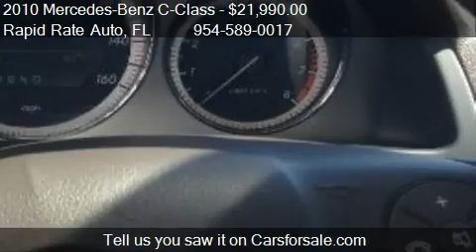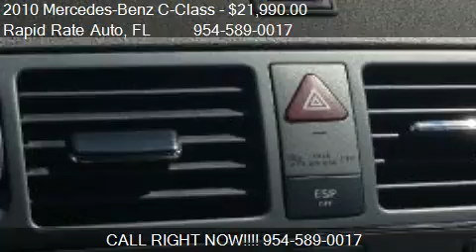2010 Mercedes-Benz C-Class C300 4MATIC Luxury - for sale in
Rapid Rate Auto

Come test drive this 2010 Mercedes-Benz C-Class C300 4MATIC Luxury for sale in Deerfield Beach, FL.

Exhaust tip color: chrome, dual exhaust tips, Grille color: chrome, Mirror color: chrome, Rear spoiler, Air filtration, Center console trim: alloy, Door trim: alloy, Front air conditioning zones: dual, Front headrests: multi-adjustable, Number of front headrests: 2, Number of rear headrests: 2, Shift knob trim: leather, Steering wheel trim: leather, Cruise control, Multi-function remote: keyless entry with panic alarm, Multi-function remote: with removable valet key, Power steering, Remote fuel filler door release, Steering wheel mounted controls, Steering wheel mounted controls: multi-function screen controls, Steering wheel: tilt and telescopic, ABS: 4-wheel, Brake drying, Braking assist, Braking assist: hill start assist, Driver Adjustable Suspension, Front Stabilizer Bar, Front Suspension Classification: independent, Front Suspension Type: multi-link, Front brake diameter: 11.6, Front brakes: ventilated disc, Rear Axle Ratio: 3.07, Rear Stabilizer Bar, Rear Suspension Classification: independent, Rear Suspension Type: multi-link, Rear brake diameter: 11.8, Rear brakes: ventilated disc, Stability control, Traction control, Auxiliary audio input: jack, In-Dash CD: single disc, MP3 player: CD MP3 Playback, Multi-function display, Phone wireless data link: Bluetooth, Radio: AM/FM, Secondary vehicle system controller, Tachometer, Total Number of Speakers: 8, Trip computer, Warnings and reminders: lamp failure low fuel engine oil coolant, Warnings and reminders: maintenance reminder, Daytime running lights, Front fog lights, Headlights: Auto off, Headlights: Auto on, Headlights: dusk sensing, Rear fog lights: left rear red fog lamp, Tire Pressure Monitoring System, Type: all season, Wheel spokes: 5, One-touch windows: 4, Power windows, Power windows: remote operation, Rear defogger, Active head restraints: dual front, Anti-theft alarm system: with engine immobilizer, Auto-lock: speed controlled, Child seat anchors, Child seat anchors: LATCH system, Emergency interior trunk release, Exterior mirrors: heated, Exterior mirrors: power, Front airbags: dual, Inside emergency trunk lid release, Knee airbags: driver, Passenger airbag deactivation: occupant sensing deactivation, Power door locks, Side airbags: front, Side curtain airbags: front and rear, Active head restraint, Adjustable lumbar support, Power adjustments: 8, Rear center seatbelt: 3-point, Seatbelt force limiters: front, Seatbelt pretensioners: front, Upholstery: leatherette